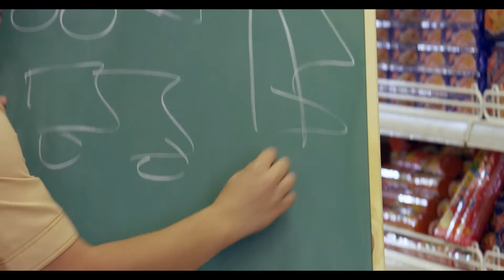Rafael Infante em: Promoção é sorte? Parte 3 | Supermercados Pague Menos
Segundo pesquisas do Datasorte, quem compra com o Cartão Leve Mais tem o dobro de chances de ganhar! 🍀
Acompanhe a explicação esclarecedora do professor Infante (atenção para os desenhos). 🤔